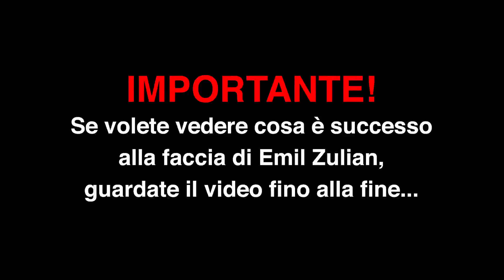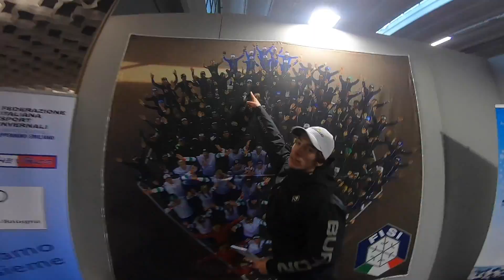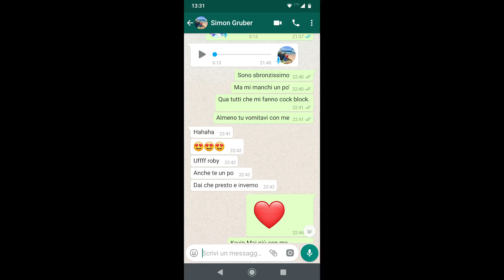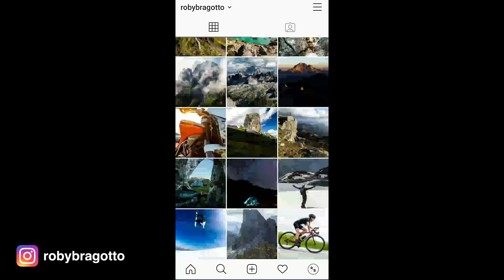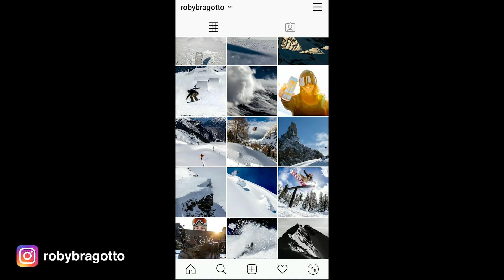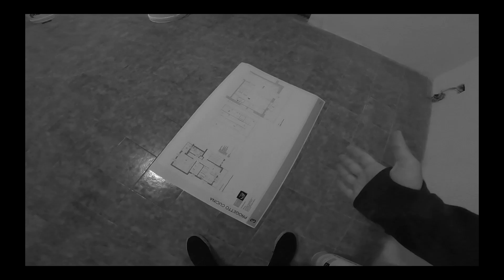LO SNOWBOARD E' PERICOLOSO? 😰 Coppa del Mondo Big Air a MODENA SKIPASS!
↧ ATTREZZATURA E INFO PERSONALI IN DESCRIZIONE ↧

► Link Social

In questo episodio vi mostrerò il dietro le quinte della tappa di Coppa del Mondo Big Air che si è svolta a Modena Skipass! E risponderò alla domanda che in molti di voi si saranno fatti, ovvero lo snowboard è pericoloso?
Assieme ad Alberto Maffei ed Emil Zulian, commenterò a modo mio la finale, dove c'è stato anche un fantastico Nicola Liviero che si è piazzato al sesto posto!

• Action Cam GoPro

• Adattatore Microfono Gopro

• Microfono GoPro

• Karma Grip GoPro

• Zaino Seeker GoPro

• Pellicola protettiva GoPro

• Attacco Sella

► La mia attrezzatura INVERNALE

• Tavola Snowboard (freeride)

• Tavola Snowboard (freestyle)

• Attacchi-Scarponi StepOn

• Giacca (leggera)

• Guanti (foto)

• Zaino (piccolo)

• Zaino (grande)

• Mascherina (riserva)

• Occhiali (riserva)

• Macchinetta Fotografica → C***N Italia muori male

• Obbiettivi →  pochi e non buoni (visto che si rompono)

► La mia attrezzatura ESTIVA

• Oakley occhiale da bici 1

• Oakley occhiale da bici 2

• Oakley casco

• Oakley berretto

• Oakley maglia ciclismo

• Oakley salopette

• Oakley giacca

• Guanti scheletro

• Scarpe Sidi

• Bici da corsa → (una vecchia Cannondale Supersix 2012...)

► Chi sono?

• Nome : Roby Bragotto
• Residenza : Bassano del Grappa (VI)
• Professione : Fotografo Professionista Outdoor
• Statura : 175 cm
• Peso : 73 Kg